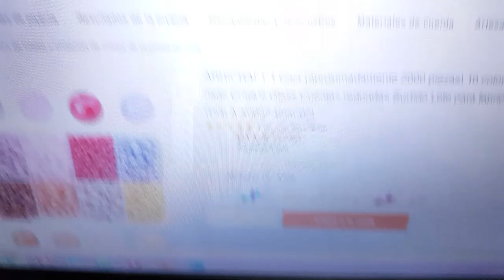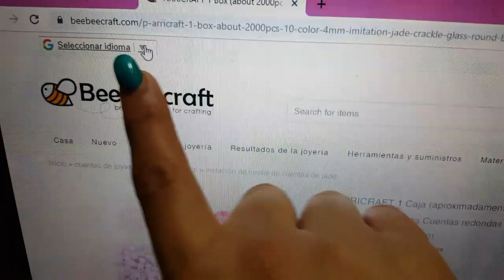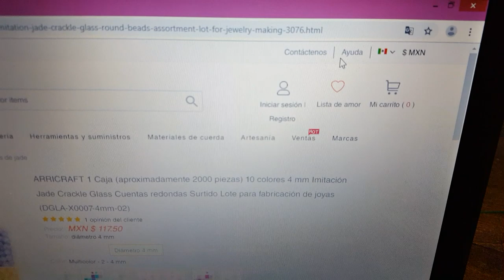Pulsera Mexicana tricolor con cristales y unas cuentas de beebeecraft